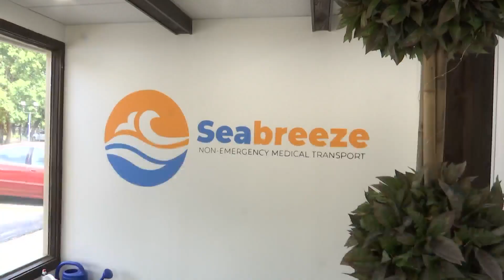Mexican-American woman honored for running Rockford non-emergency transport service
For many, the American Dream has meant being your own boss. That has been the case two generations of one Rockford family, originally from Mexico.